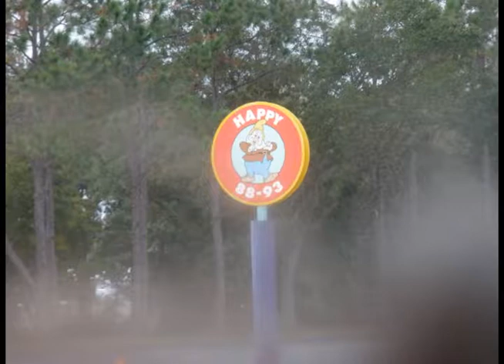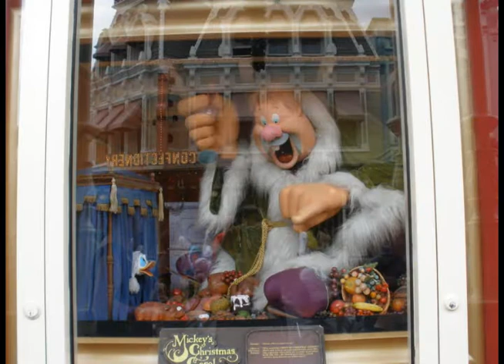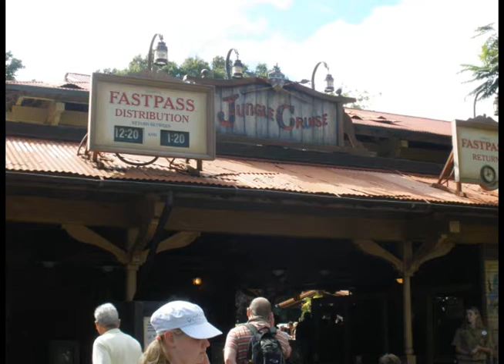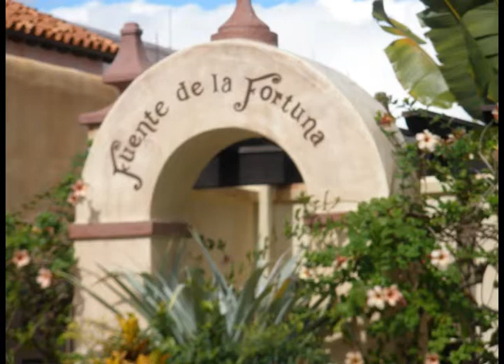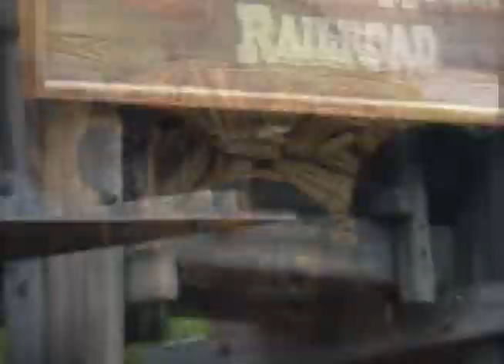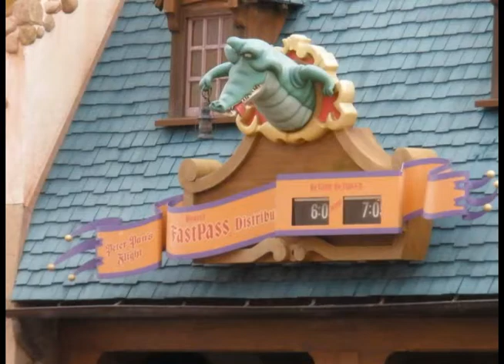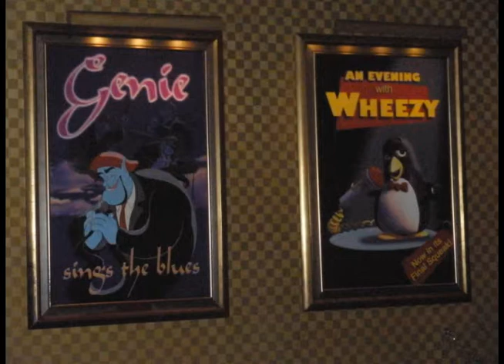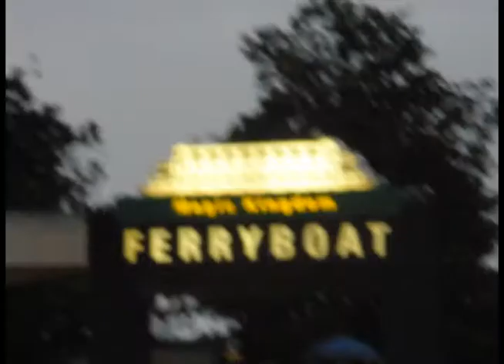Disney World's Magic Kingdom 2009 Day 3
my familys vacation to disney world from november 9th-18th, 2009.

songs:

Disneys Pinocchio-When you wish upon a star by Cliff Edwards (I think)

Disney's Cinderella- A dream is a wish your heart makes by Ilene woods

Disneys Sleeping Beauty- Once upon a dream by (who ever the heck sang the song)